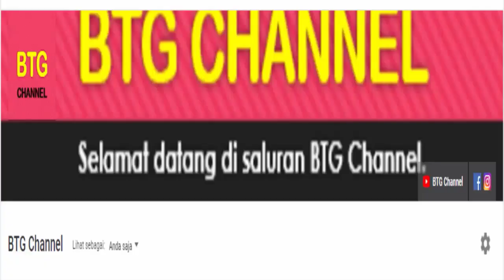Jadwal Piala Dunia 2022 Matchday 1: Argentina VS Arab Saudi LIVE SCTV | Prediksi pertandingan.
Jadwal Piala Dunia 2022 akan mulai berlangsung pekan ini di Matchday 1, jadwal lengkap siaran langsung piala dunia qatar 2022 akan berlangsung pada 20 sampai 15 november 2022. Piala Dunia Qatar 2022 akan ditayangkan secara live di SCTV dan aplikasi vidio . com.
Berikut jadwal piala dunia 2022, Jadwal piala dunia 2022 di matchday 1